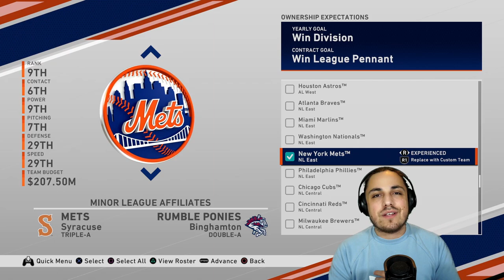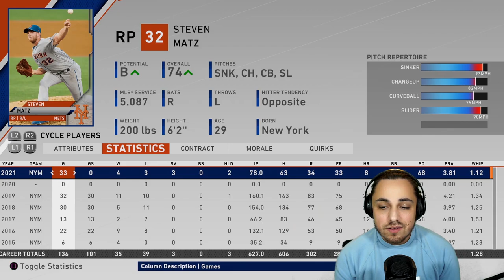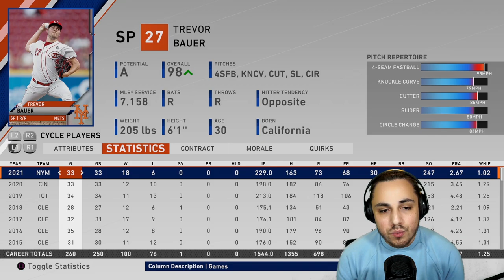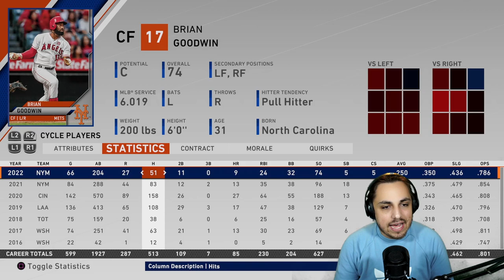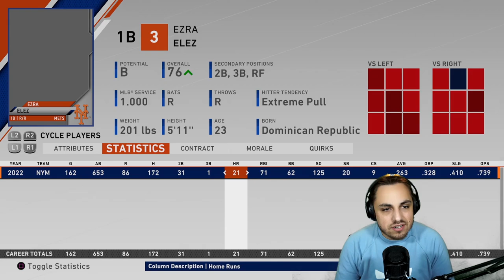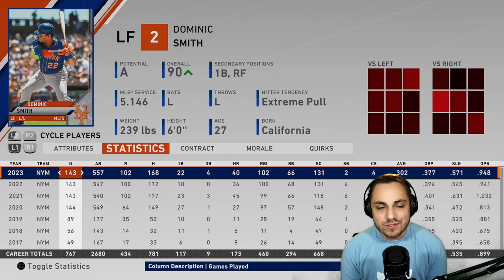Steve Cohen New York Mets Rebuild! | MLB the Show 20 Franchise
Steve Cohen is the new owner of the Mets & he is ready to spend money on BIG FREE AGENTS & win a world series!